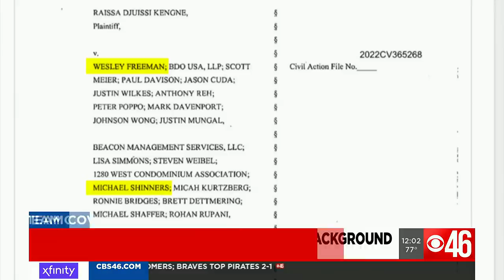Midtown Atlanta shooting suspect appears in court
The woman who was arrested for shooting 3 people on Monday afternoon in Midtown Atlanta made her first court appearance Tuesday morning.